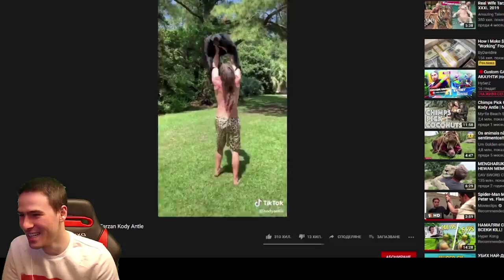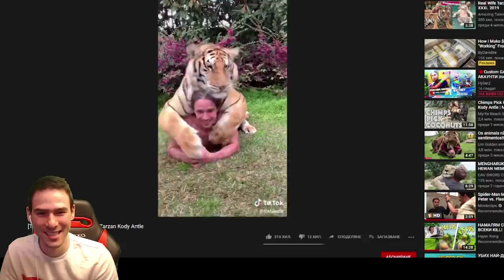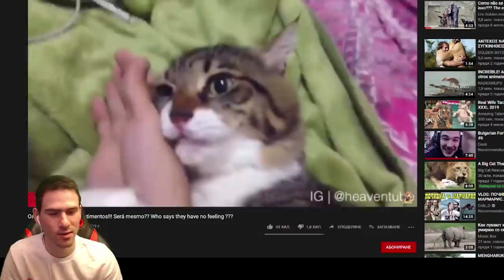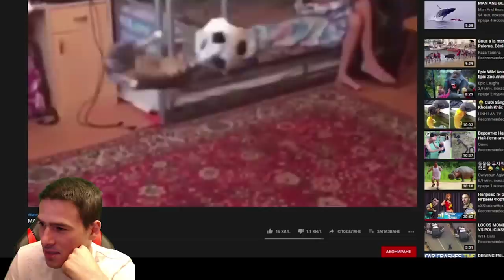Най-Забавните Животни На Планетата!😱